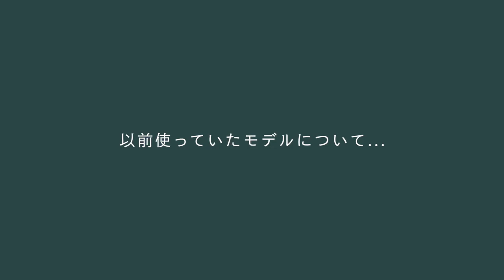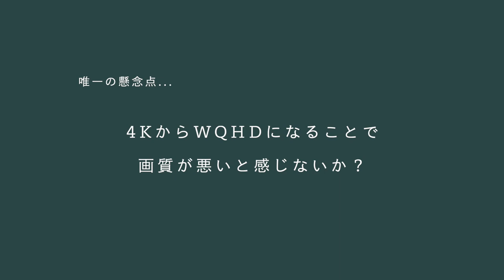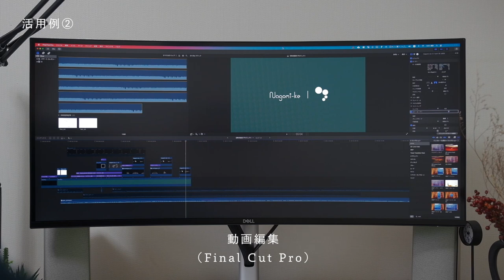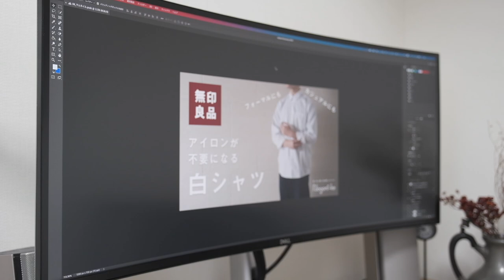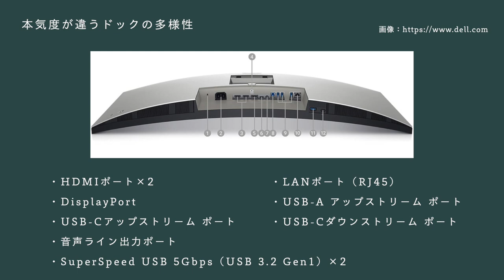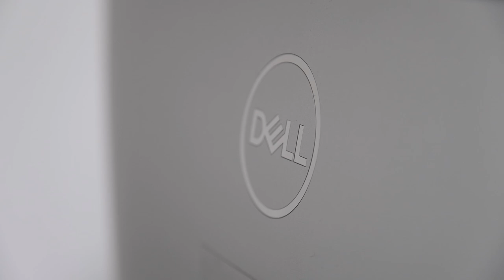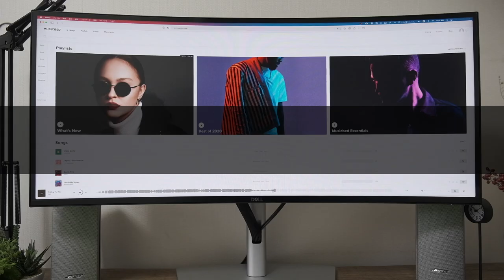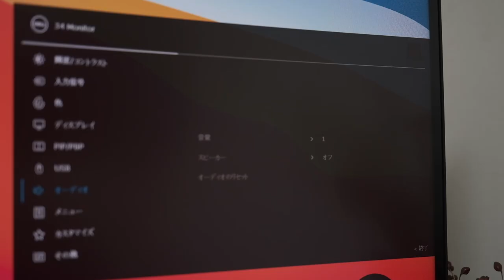ケーブル1本で全て完結するワイド曲面ディスプレイでミニマルなデスク環境に | DELL U3421WE 使用レビュー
先日デスク環境の動画でも登場したこちらのモニターをより詳細にレビューしてみました。
僕が最も恐れていた画質についても全く問題なく、かなり満足して使っています。
巷には曲面ディスプレイが色々と出回っていますが、圧巻のマルチハブ、そしてデザイン性はこのディスプレイの特権です...！

▼使用している BOSE スピーカー

‹Nagomi-ke›

和み ×「家 + 気 + 褻」

暮らしを組み立てる日々の、カタログ
この1ページで、暮らしに小さなきっかけを。